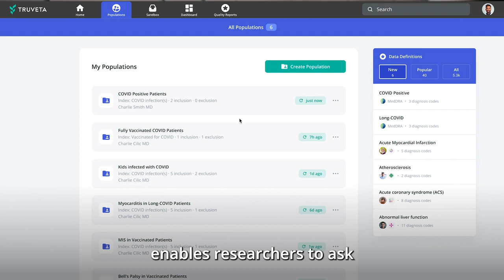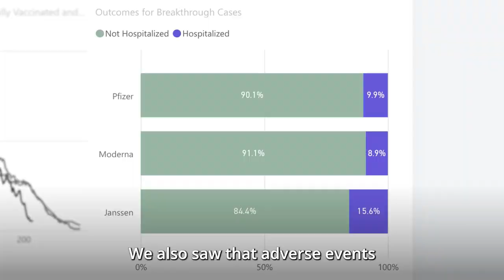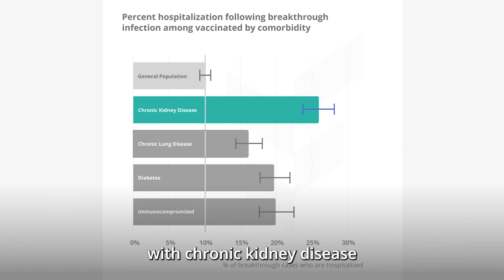Introducing the Truveta Platform and new COVID-19 insights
Today we are introducing the Truveta Platform for health systems and life science companies, sharing new insights about COVID-19 from the Truveta Platform, and welcoming three new large regional health systems – Ochsner Health, Saint Luke’s Health and UnityPoint Health – as members.  Learn more about our news.